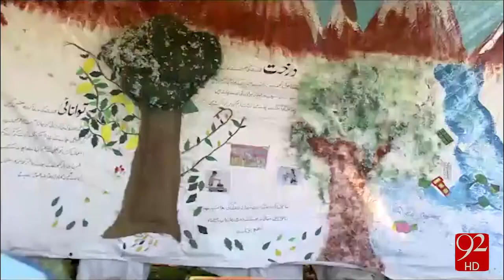WWF Carnival - 19-04-2016 - 92NewsHD